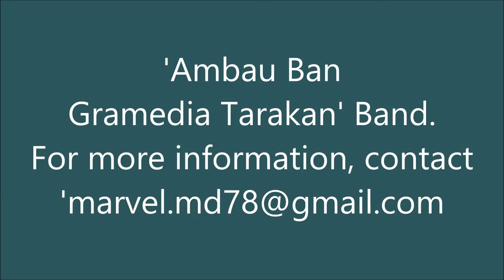Tarakan Song by 'Ambau Ban Gramedia Tarakan' Band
Tarakan Island song from North Kalimantan, Indonesia.